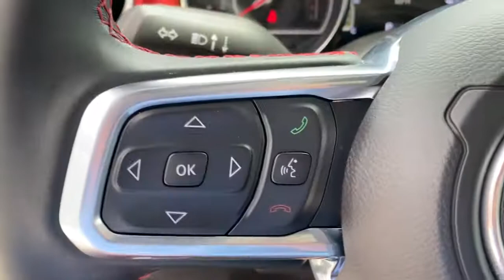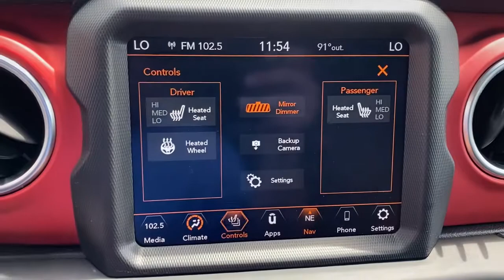2020 Jeep Wrangler_Unlimited Overland Park, Lenexa, Shawnee Mission, Olathe KS, Kansas City, MO CT02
Bright White Clearcoat Used 2020 Jeep Wrangler_Unlimited Rubicon 4x4 available in Overland Park, Kansas at Reed Chrysler Dodge Jeep Ram Overland Park. Servicing the Lenexa , Shawnee Mission, Olathe KS, Kansas City, MO area.
2020 Jeep Wrangler_Unlimited Rubicon 4x4 - Stock#: CT0225 - VIN#: 1C4HJXFN2LW339162

7020W Frontage Rd.

EPA 22 MPG Hwy/21 MPG City! CARFAX 1-Owner Extra Clean Jeep Certified LOW MILES - 4243! Bright White Clearcoat exterior and Black interior Rubicon trim. Heated Leather Seats Nav System Aluminum Wheels Hitch BLACK 3-PIECE HARD TOP Back-Up Camera Dual Zone A/C 4x4 Remote Engine Start REMOTE PROXIMITY KEYLESS ENTRY TRAILER TOW & HD ELECTRICAL GROUP 8.4 RADIO & PREMIUM AUDIO GROUP LED LIGHTING GROUP COLD WEATHER GROUP TRANSMISSION: 8-SPEED AUTOMATIC (850R... ENGINE: 2.0L I4 DOHC DI TURBO W/ESS BLACK LEATHER TRIMMED BUCKET SEATS MOPAR HARDTOP HEADLINER Non-Smoker vehicle Originally bought here. OPTION PACKAGES: 8.4 RADIO & PREMIUM AUDIO GROUP SiriusXM Traffic Plus Alpine Premium Audio System HD Radio Radio: Uconnect 4C Nav w/8.4 Display For Details Visit DriveUconnect.com Rear View Auto Dim Mirror 1-Year SiriusXM Guardian Trial GPS Navigation SiriusXM Travel Link 4G LTE Wi-Fi Hot Spot Emergency/Assistance Call 8.4 Touchscreen Display BLACK LEATHER TRIMMED BUCKET SEATS: Leather Wrapped Park Brake Handle Leather Wrapped Shift Knob Premium Door Trim Panel TRANSMISSION: 8-SPEED AUTOMATIC (850RE) TIP Start Hill Descent Control BLACK 3-PIECE HARD TOP Freedom Panel Storage Bag Rear Window Defroster Rear Window Wiper/Washer No Soft Top LED LIGHTING GROUP Daytime Running Lamps LED Accents Front LED Fog Lamps LED Reflector Headlamps LED Taillamps COLD WEATHER GROUP Heated Steering Wheel Heated Front Seats TRAILER TOW & HD ELECTRICAL GROUP Class II Receiver Hitch 700 Amp Maintenance Free Battery 7 & 4 Pin Wiring Harness 240 Amp Alternator SHOP WITH CONFIDENCE: 7-Year/100000-Mile Powertrain Limited warranty Rental Car Allowance 24-Hour Towing and Roadside Assistance Carfax Vehicle History Report 3-Month/3000-Mile Maximum Care Coverage Introductory 3-month subscription to SiriusXM Satellite Radio VISIT US TODAY: ***Your VALUES DRIVEN Family owned dealership in the Heart of Johnson County*** .